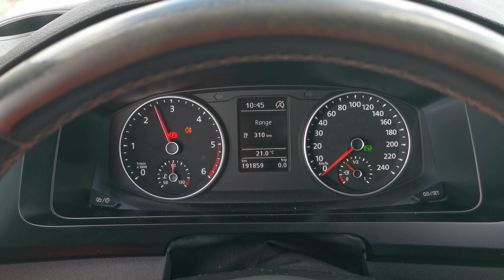Kleyn Vans - VOLKSWAGEN TRANSPORTER 2.0 TDI 2016 191,848 km